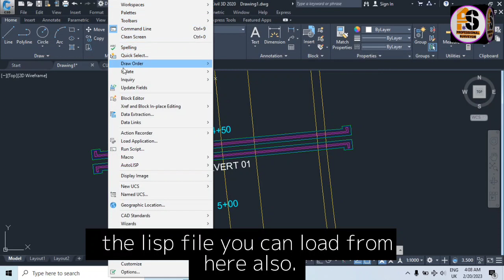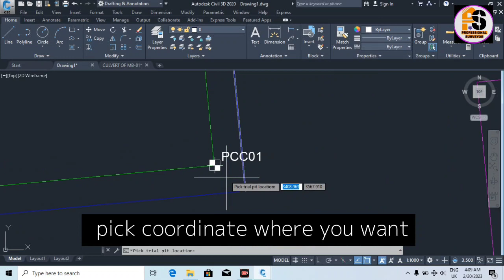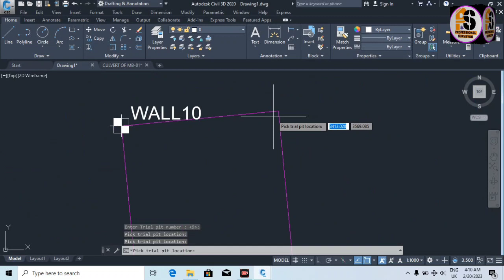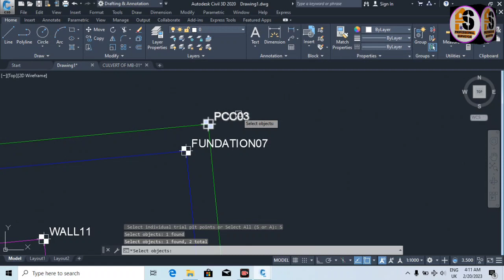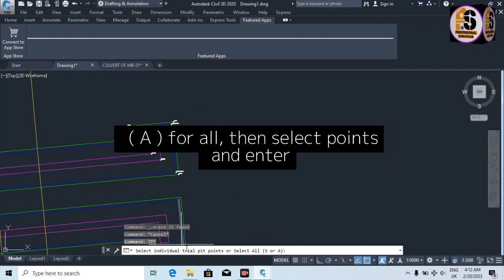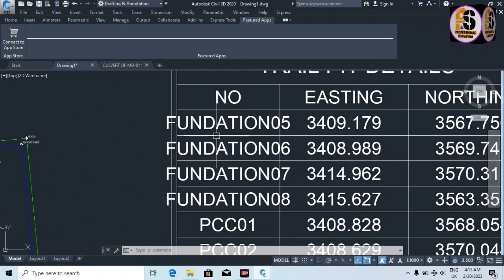Display coordinate with codes and create Table with AutoLisp.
this video about how Display coordinate with codes and create Table with AutoLisp.